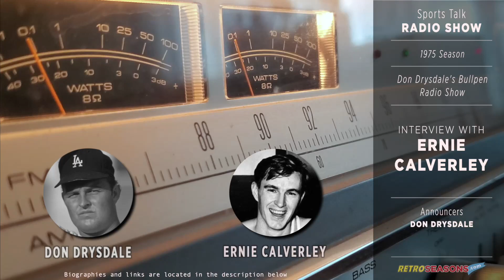1975 • Basketball Clip • Don Drysdale & Ernie Calverley - Radio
Summary
In this 1975 audio clip, Don Drysdale, an iconic figure in baseball, known for his fierce pitching with the Los Angeles Dodgers, teams up with Ernie Calverley, a name more commonly associated with basketball than baseball, for an intriguing radio segment. Drysdale, by 1975, had transitioned from his storied career on the mound to the broadcasting booth, bringing his deep understanding of the game to listeners. Ernie Calverley, on the other hand, was known for his basketball prowess, particularly his time with the Providence Steamrollers and as a leading figure in Rhode Island basketball history. This unique pairing on the radio offers an interesting crossover of sports perspectives and experiences, likely providing listeners with a diverse range of insights and stories.

The collaboration between Drysdale, a baseball legend, and Calverley, a basketball great, in a radio setting underscores the rich tapestry of American sports culture in the mid-1970s. The conversation, bridging two different sports worlds, offers an invaluable glimpse into the era's athletic and broadcasting landscapes. This period marked significant changes in how sports were perceived, consumed, and discussed in the media. The dialogue between these two athletes from different realms provides a fascinating lens through which to explore these themes. This clip is not just for baseball or basketball fans but for anyone interested in the evolution of sports broadcasting and the intersection of different athletic disciplines.